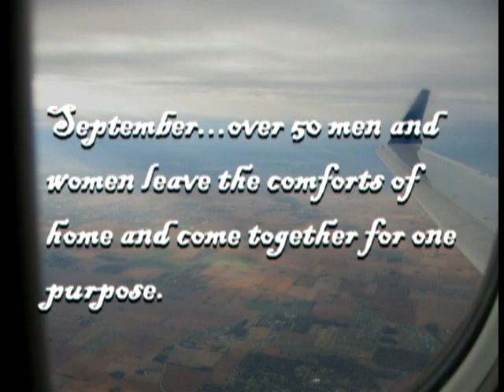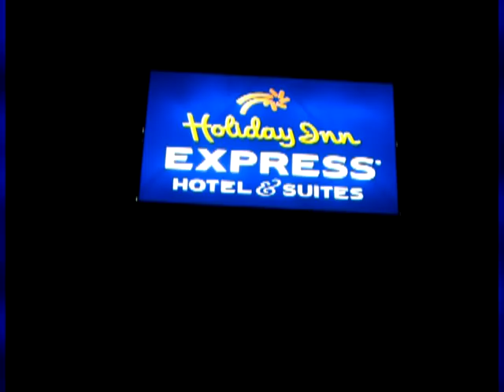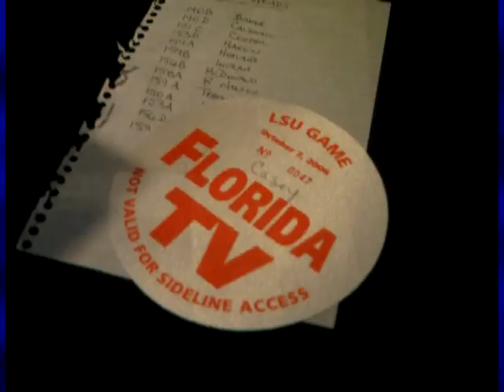CBS Crew Goodbye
Another successful season of SEC College football broadcasts on CBS in 2005 was in the books.  This video showcases the talented crew that brought the incredible sights and sounds of each game, to the audience.